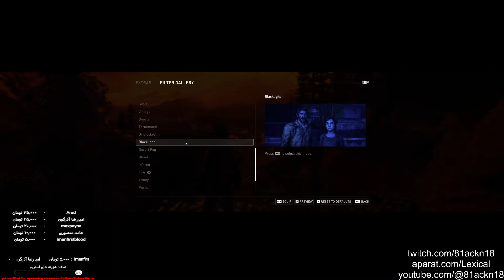Last of us at 5120 x 1440 (Super ultrawide screen) with extra filters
Testing all extra filters on Last of us part 1 Epilogue
Resolution 5120x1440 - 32:9 - Super ultra wide screen
Ultra graphics with raytracing